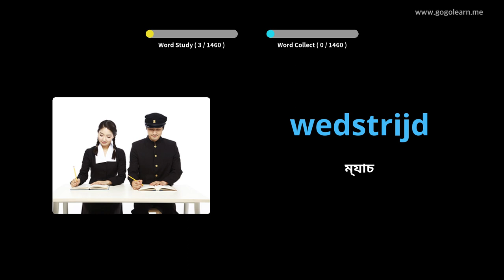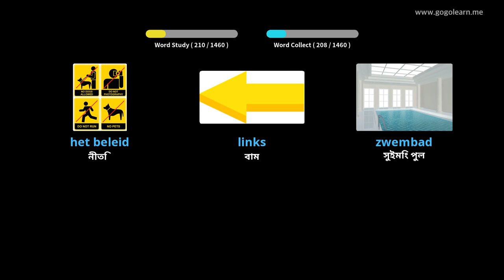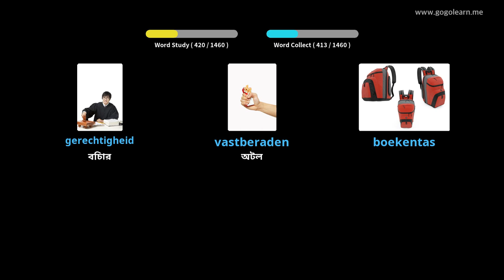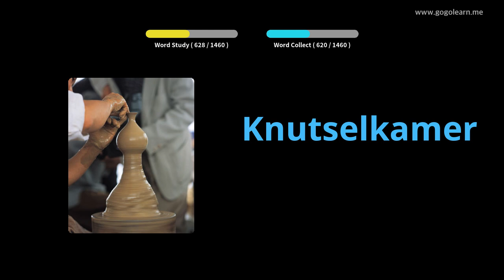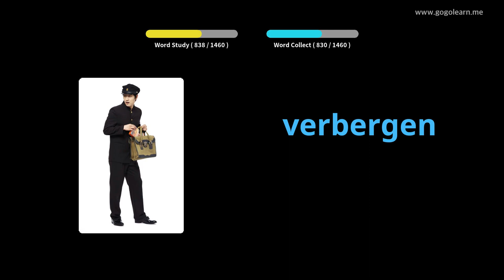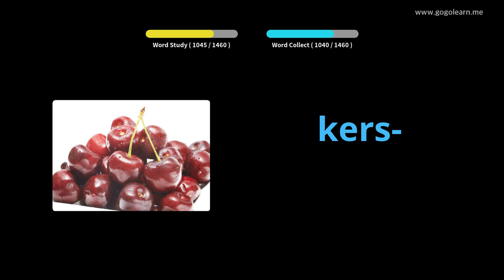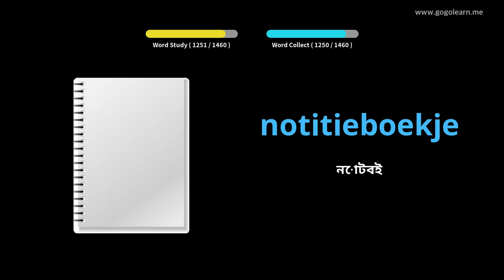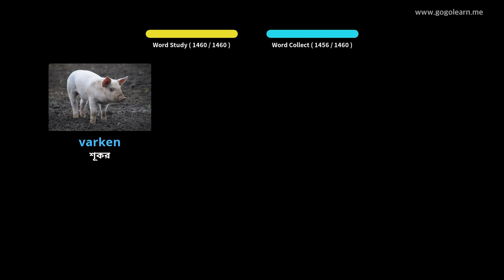ডাচ শব্দভাণ্ডার বেসিক | Golearn